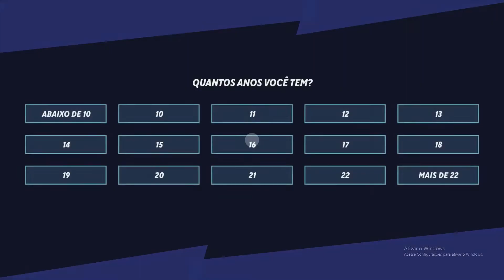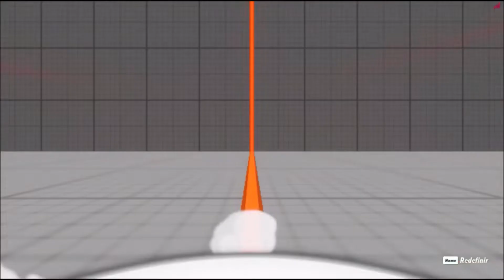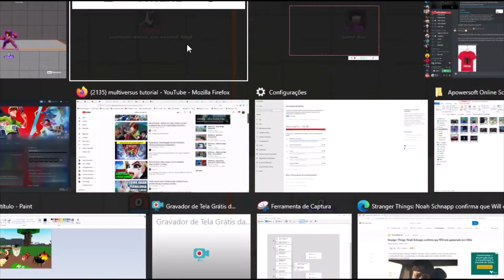Jogando MultiVersus pela primeira vez!